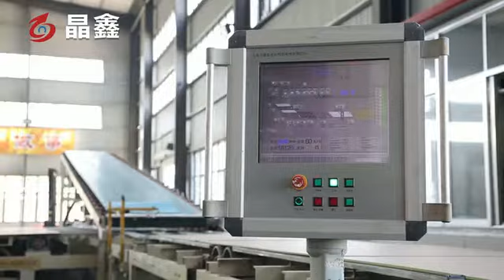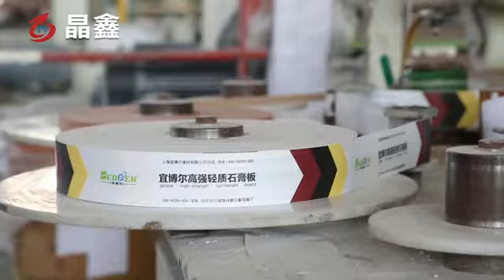gypsum board production line/making machine/Gypsum Board Manufacturing Process